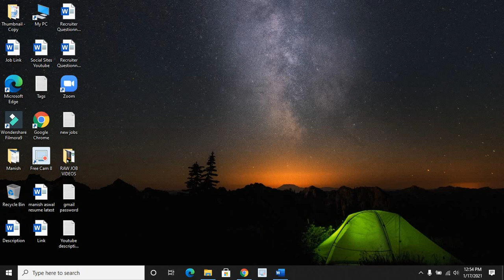LATEST NEW JOBS, PART- 7